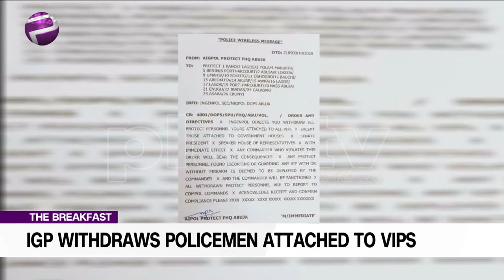IGP Withdraws Policemen Attached to VIPs In The Country (NEWS | NIGERIA)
The Inspector-General of Police, Mohammed Adamu, has ordered the withdrawal of all police officers attached to all VIPs across the nation with immediate effect.
Osagie Dickson – Security Experst Joins Us Virtually